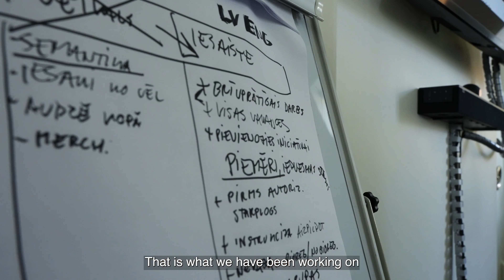Cēsu novada pašvaldības inovācijas sprints (ar subtitriem angļu valodā)